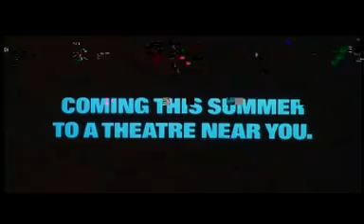Transformers The Movie (1986) - Original Theatrical Trailer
This is part of the bonus features on Disc one of the 20th anniversary dvd.